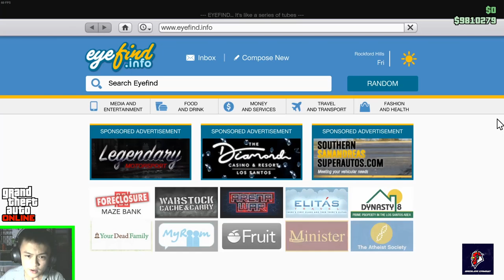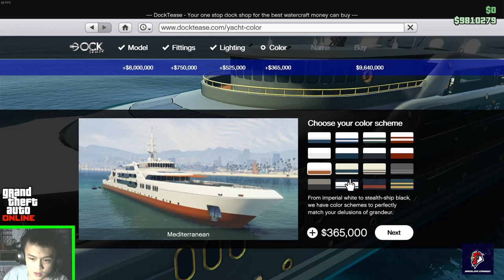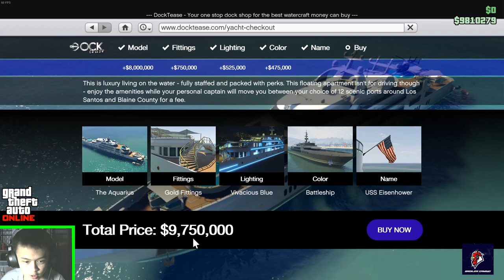Review Yacht GTA Online Indonesia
Terima Kasih sudah nonton vidoenya
Terima kasih